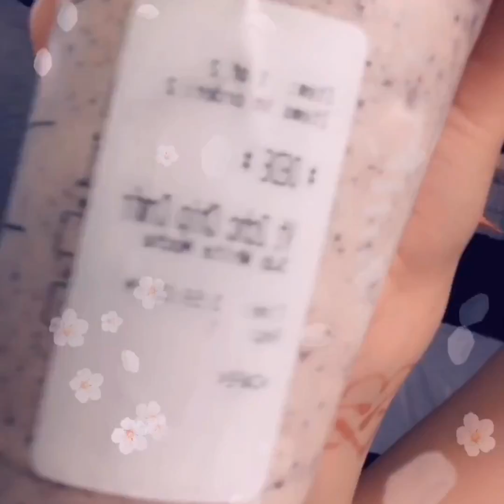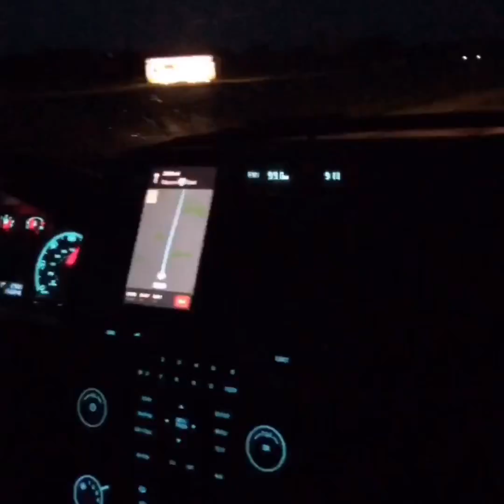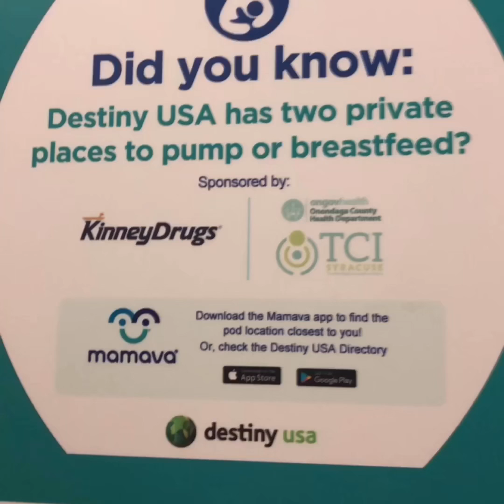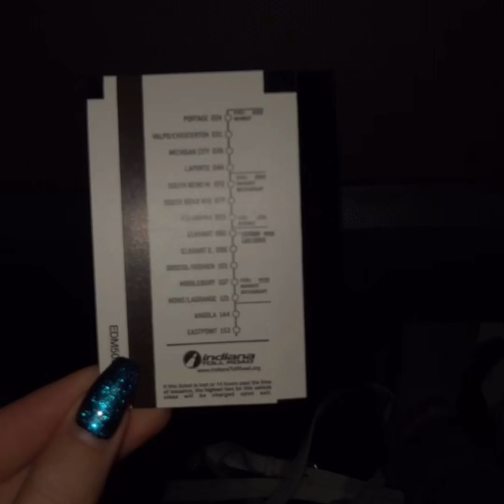New York Vlog